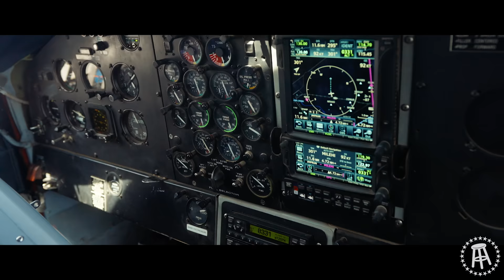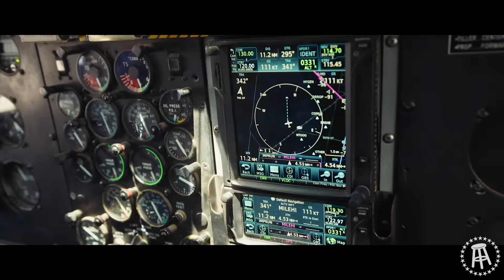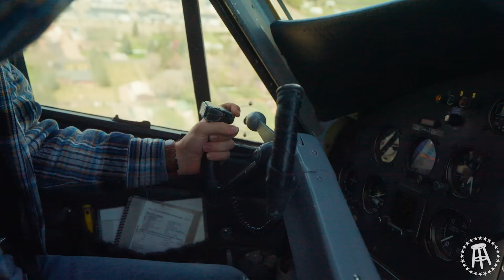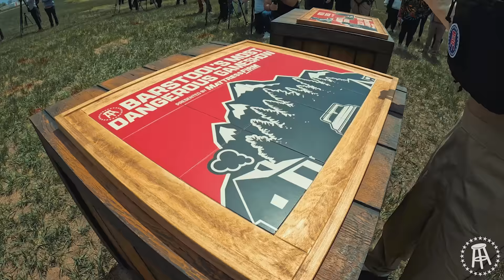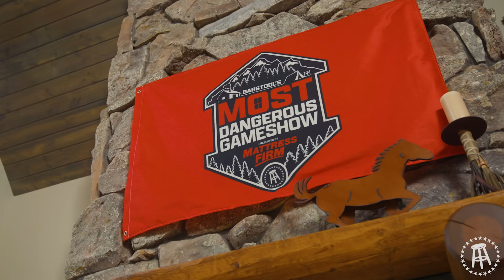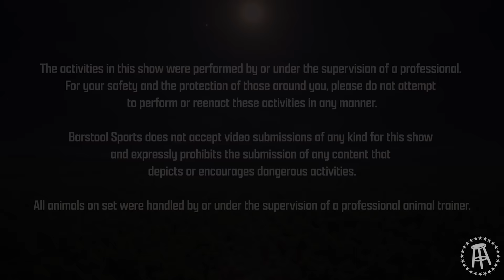We Created the Internet's Most Dangerous Gameshow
Episode 1 of Season 2 of Barstool's Most Dangerous Gameshow Presented by Mattress Firm. 8 Barstool Sports employees are forced into the wilderness to survive and face their worst nightmares in the hopes of winning $25,000 at the end.

The activities in this show were performed by or under the supervision of professionals. For your safety and the protection of those around you, please do not attempt to perform or reenact these activities in any manner.

Barstool Sports does not accept video submissions of any kind for this show and expressly prohibits the submission of any content that depicts or encourages dangerous activities.

All animals on set were handled by or under the supervision of a professional animal trainer. No animals were harmed during the filming of this production.